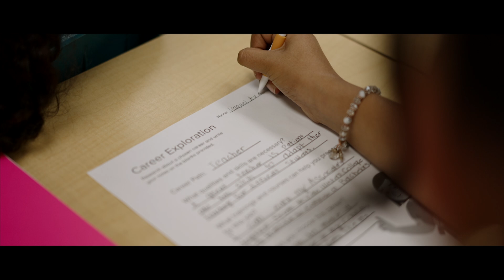We are Western. We are Teachers.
Inspire the next generation with programs in Early Childhood, Secondary, and Elementary Education! Shape young minds and make a lasting impact right here in our community. We are Western. We are Teachers. Start your journey today! azwestern.edu/admissions

¡Inspira a la próxima generación con programas en Educación Infantil, Educación Secundaria y Educación Primaria! Da forma a las mentes jóvenes y deja un impacto duradero aquí mismo en nuestra comunidad. Somos Western. Somos Maestros. ¡Inicia tu viaje hoy! azwestern.edu/admissions